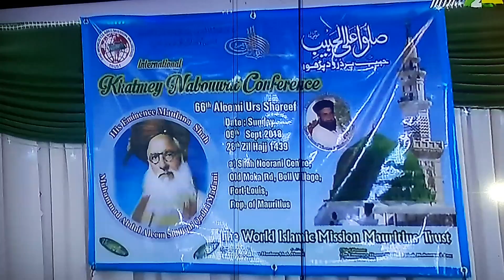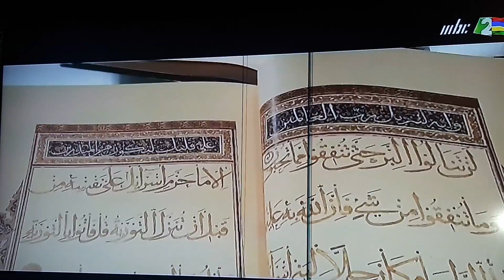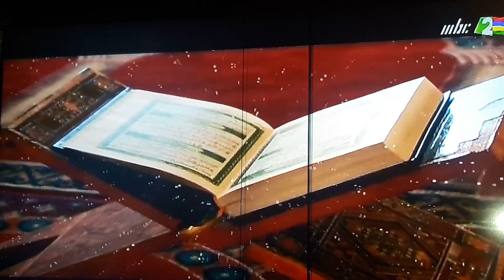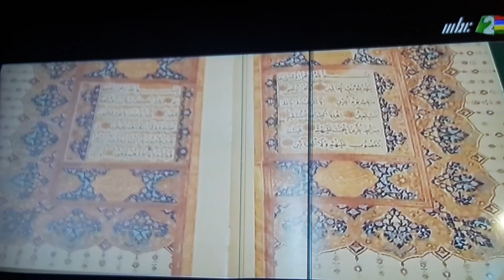Tilaawat by mohammad feroze